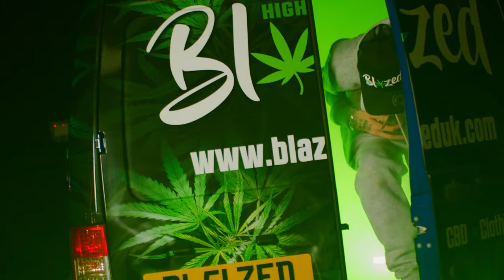Smokey Vee - Stoned [Music Video] | P110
Prod.by Real Life Wave